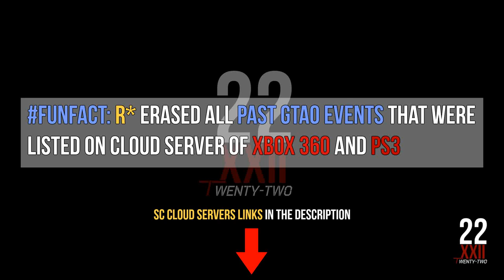Funfact: Old Gen Events RIP